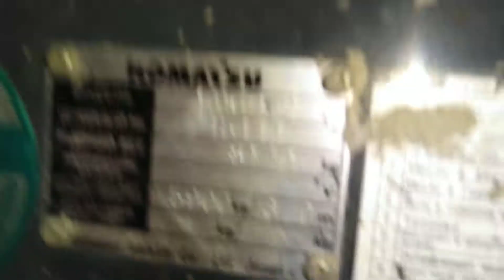Сверка номеров Komatsu FD60-7